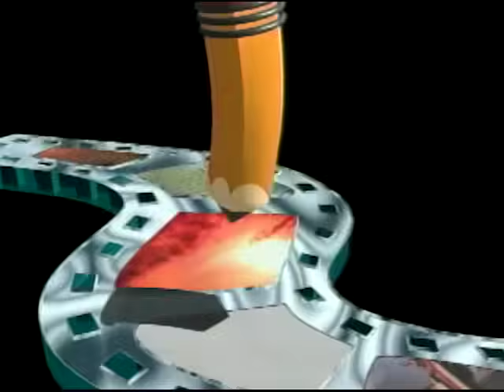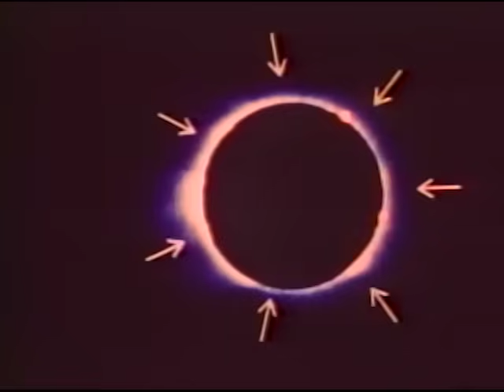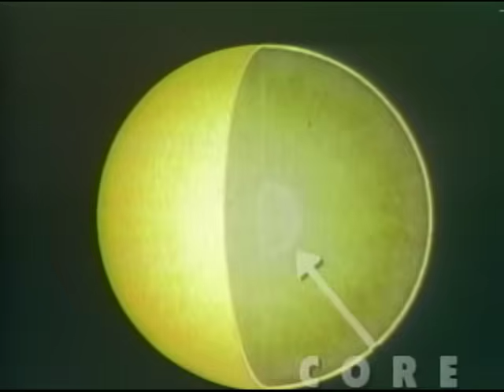Sun | Solar System | Sineskwela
Bakit nga ba mainit ang araw? Alamin natin 'yan kasama nia Bok dito sa Sineskwela!

3rd Floor Main Building, ABS-CBN Compound, Sgt. Esguerra Ave., South Triangle, Diliman, Quezon City